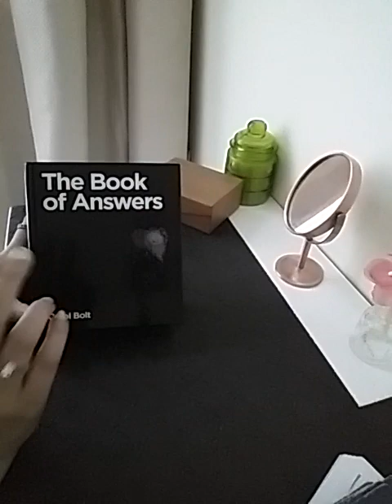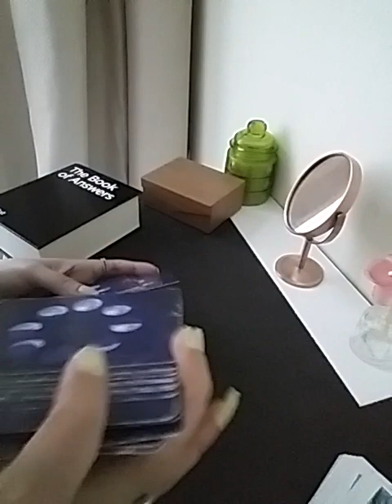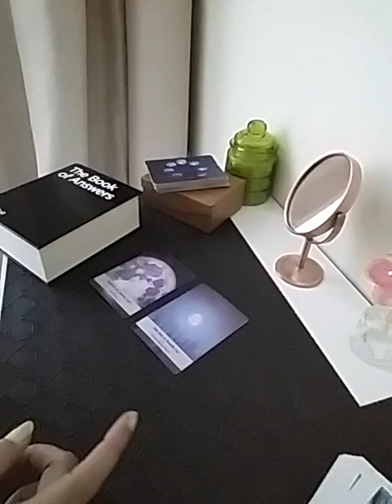ASK ANY QUESTION TO THE BOOK OF ANSWERS 💕🦋❤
Services i offer :

1- 1 question reading - 35 USD

2- 2 question reading - 55 USD

3- 3 question reading - 70 USD

4- 5 question reading - 100 USD

5- Love n Relationships - 100 USD

6- 15 Minutes customized *SPIRITUALLY CHARGED* affirmations that give 100% RESULTS  - 100 USD

7- Consultation and step by step guidance to MANIFEST your Dream Desire and Goal.

8- Unique Scripting technique to manifest your desire - 80 USD

9- Protection from bad influences and energies - 60 USD

10- Removal of Black Magic - 100 USD

12- Dream Interpretation - 40 USD

13- Spiritually Charged Affirmations + Unique Scripting Technique - 150 USD

14- Money rituals - 60 usd

15- Love Rituals - 100 usd

16- Subliminals - 100 usd

17- Consultation along with 1 manifestation technique - 100 usd

18- Angel guidance - 40 usd

19- 5 Minutes Guided Meditation - 50 usd

20- 5 Minutes Affirmations - 50 usd